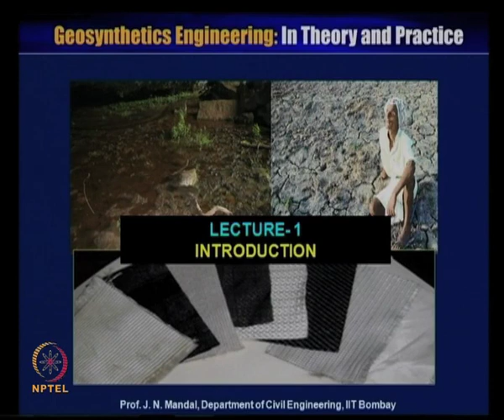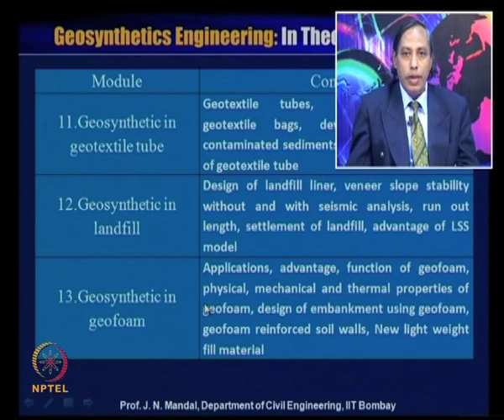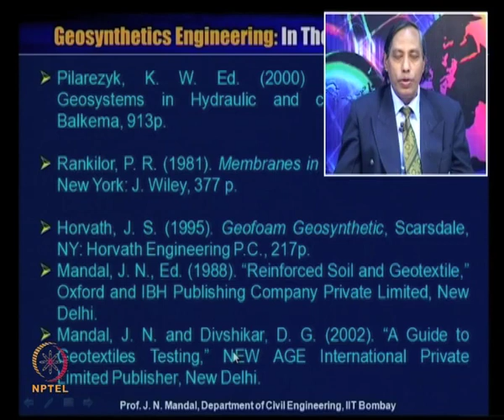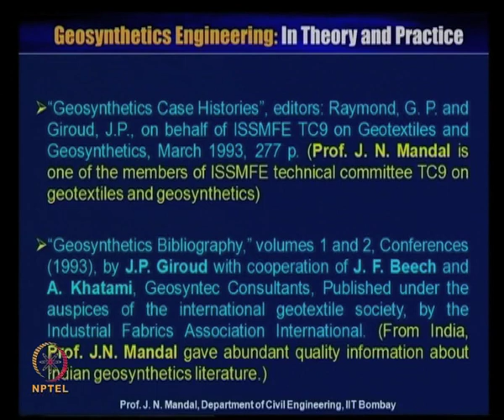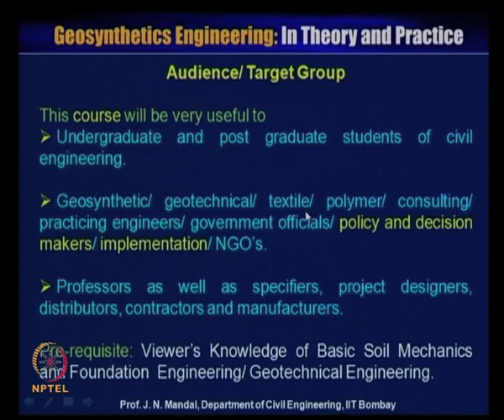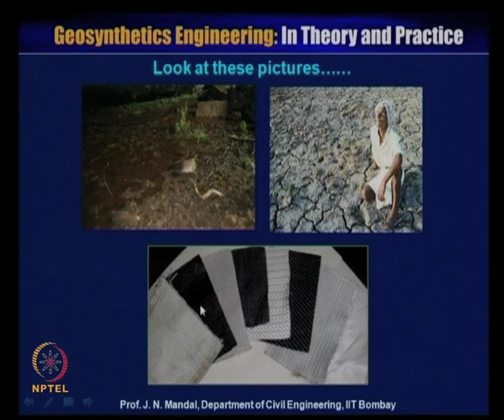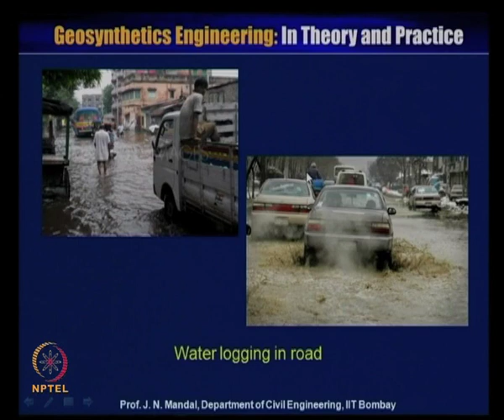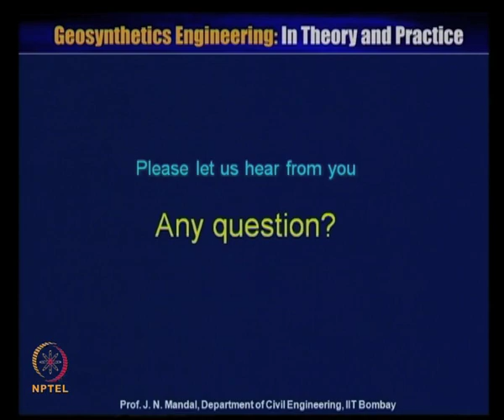Mod-01 Lec-01 Introduction